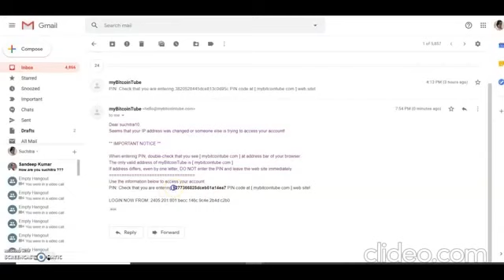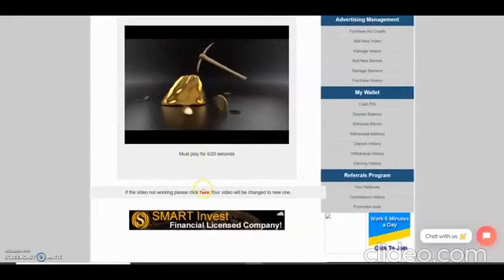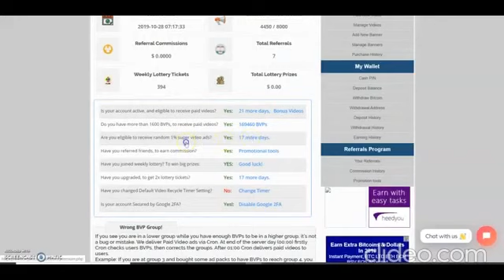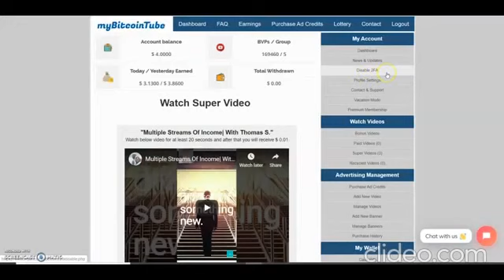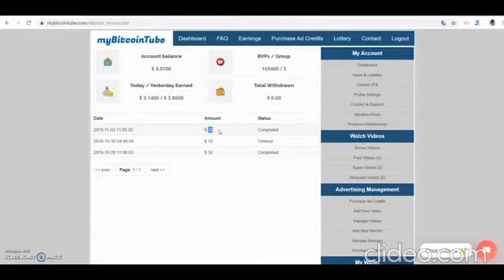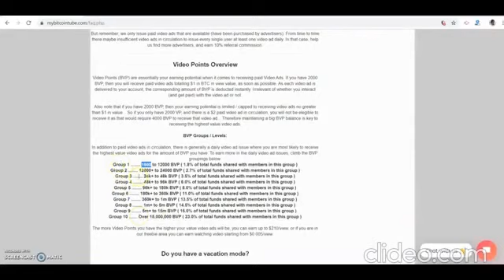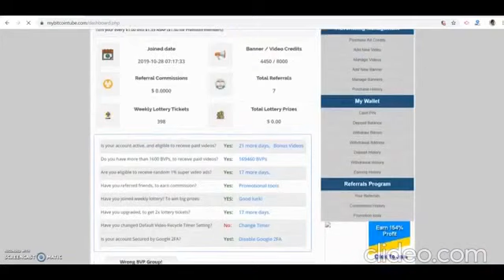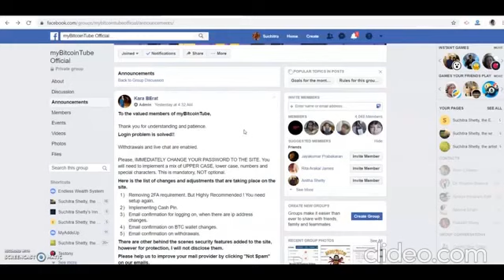myBitcoinTube Mera Status aur Progress Latest Security Updates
MyBitcoinTube ➤ There is no easier way to earn money - watch videos and get bitcoins for it. You can also act as an advertiser here and thousands of YouTube viewers will see your videos.